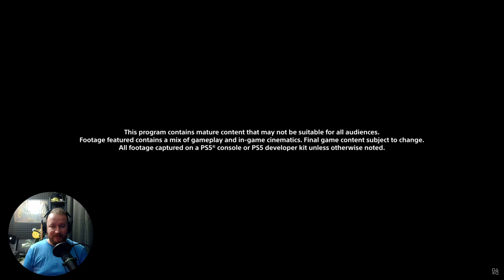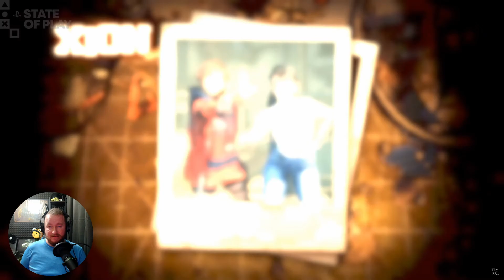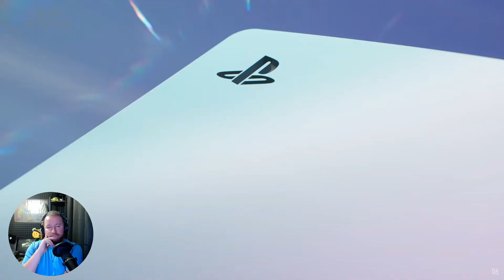State of Play oczami Grywolucji. Ghost of Yotei rozbija bank!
Oglądamy State of Play i porozmawiamy o tym co według nas jest warte uwagi :)

FB, IG, X: Grywolucje
X: Gucio1846

Platformy testowe:
11th Gen Intel Core i5-11400F 2.60GHz
GeForce RTX 2060 12GB
32GB RAM
Windows 11
oraz PlayStation 5, Nintendo Switch.

Partnerzy:
Monster Energy
PLAION
PulpBooks
AZCOM
NewTec Geometria
Drukarnia Imielski
MOTOGP.PL
Scigacz.pl
MotoGP eSport Championship
Dąbrowa Górnicza
Kruk
QUBATURA
Adrian Szymalski Fotografia